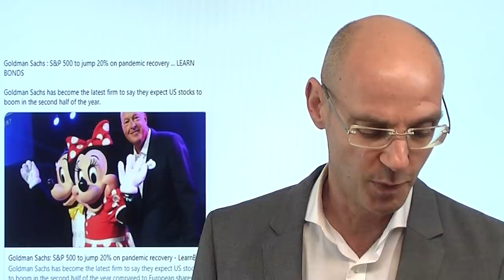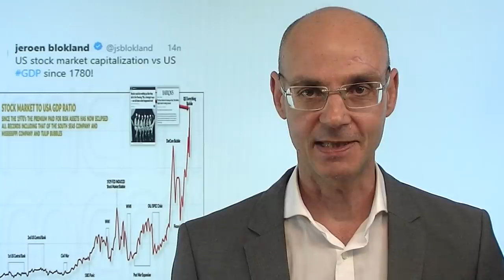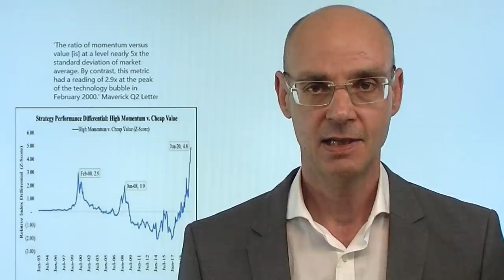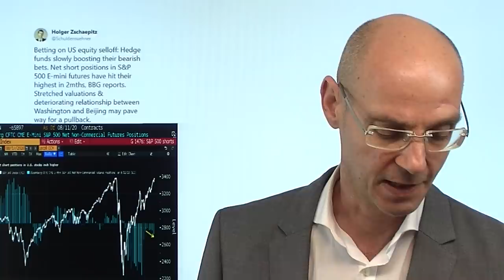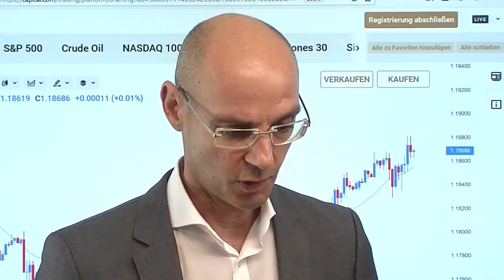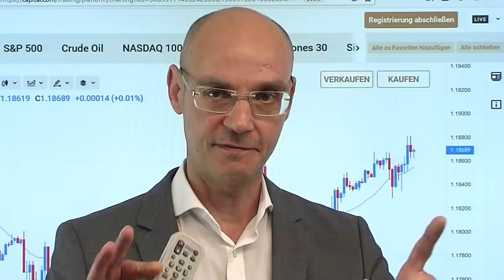Allzeithoch und Klumpenrisiken! Marktgeflüster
Das Ringen geht weiter für die Aktienmärkte: in einem Handel, der so zäh ist wie ein Kaugummi, ist das Allzeithoch beim Leitindex S&P 500 noch immer nur einen Wimpernschlag entfernt. Dieses Allzeithoch scheint psycholigisch einen erheblichen Widerstand darzustellen - und das obwohl heute Goldman Sachs das Kursziel für den S&P um 20% über das aktuelle Kursniveau gesetzt hat. Inzwischen haben die Aktienmärkte mit der Tech-Dominanz (dazu noch Healthcare) ein erhebliches Klumpenrisiko ausgebildet, denn wenige Werte sind entscheidend für die Entwicklung der Aktienmärkte insgesamt. Besonders deutich zeigt sich das bei Warren Buffett, an dessen Portfolio Apple einen Anteil von 44% enthält. Da darf nichts schief gehen..